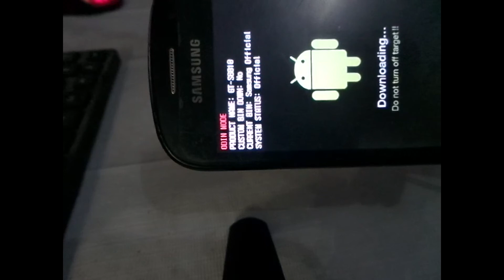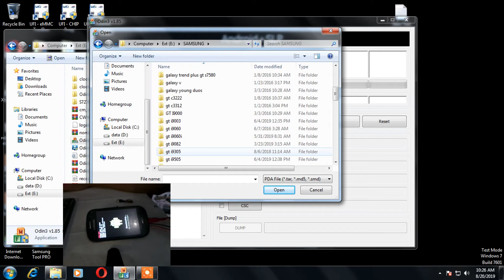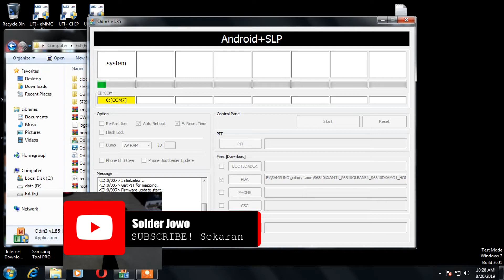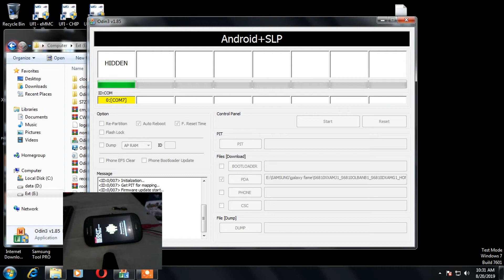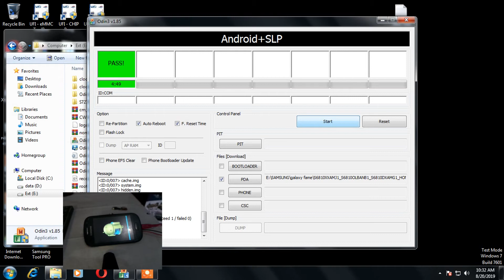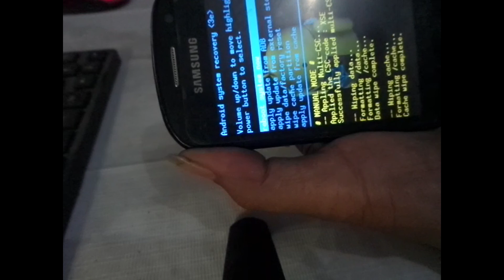samsung galaxy fame gt s6810 restart terus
mengatasi samsung galaxy fame gt-s6810 nyala mati terus, ada beberapa kemungkinan samsung galaxy fame gt-s6810 mengalami hal tersebut, bisa dari tombol on off bisa juga software, untuk kali ini saya mendapatkan samsung galaxy fame restart terus dengan flash file repair langsung bisa normal kembali, untuk bahan bisa download disini

jika mengalami kesulitan temen-temen bisa komen dibawah ataupun chat via email , jika video diatas mampu membantu temen-temen alangkah baiknya klik tombol like dan jangan lupa subscribe ya, berlangganan chanel ini secara gratisss